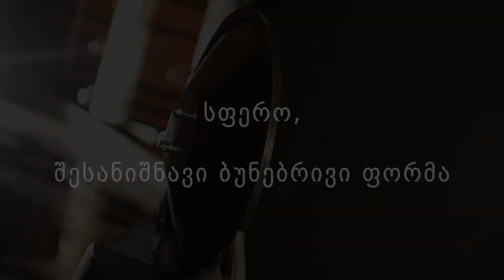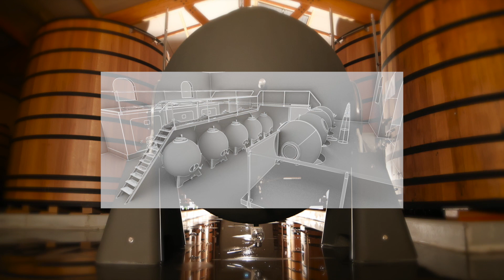GALILEO - მსუბუქი ბეტონის ჩანები ღვინის წარმოებისთვის